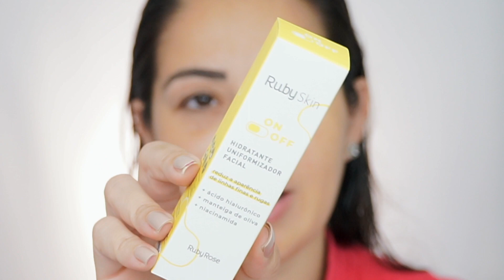Testando RUBY ROSE linha FEELS MOOD | Paleta 3 em 1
No vídeo de hoje compartilho com vocês o teste de mais uma novidade da Ruby Rose. Preparei a Make de hoje só com produtos da linha feels mood , com foco na paletinha 3 em 1 da Ruby Rose linha FEELS MOOD, paleta que conta com blush, contorno e iluminador. Bora conferir a atuação e resultado de todos os produtinhos da dona Ruby ?

MAKE de hoje usando só Ruby Rose linha FEELS MOOD com foco no seu ultimo lançamento, paleta multifuncional, blush, contorno e iluminador.
➜CAIXA POSTAL: 37708 / CEP: 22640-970 / RIO DE JANEIRO-RJ
•Loja parceira @cheirobompresentes

Opa! Me chamo Rita. Tenho 36 anos. Carioca e moro no Rj com meu esposo, Alan e nossos filhos Alan Jr e bolinha safadin 🐶. Aqui você encontrará muitas resenhas de cosméticos, makes, receitas, dicas... um pouquinho de tudo ;)